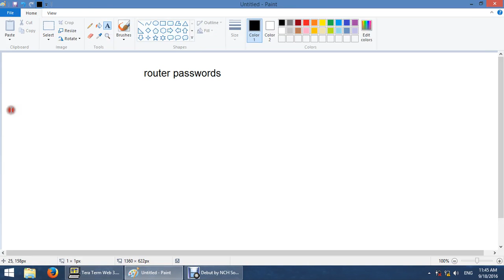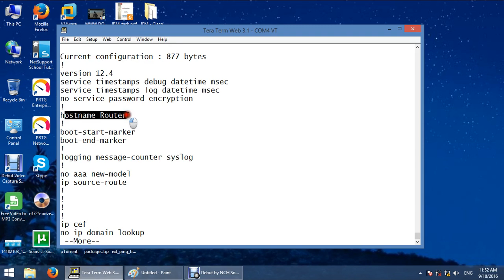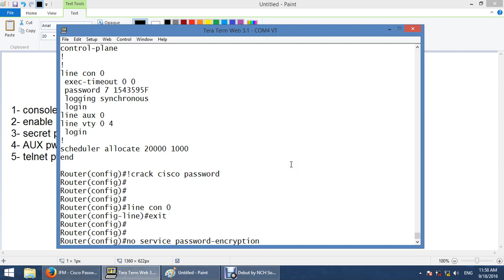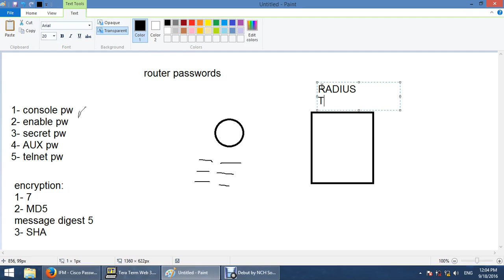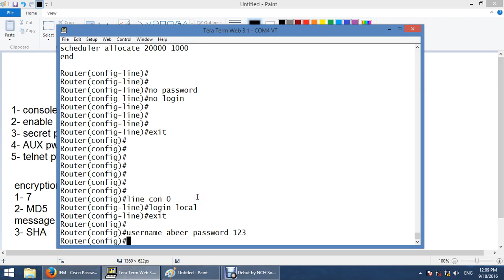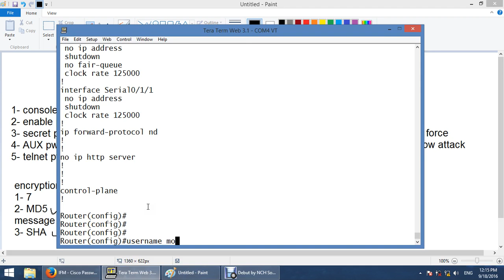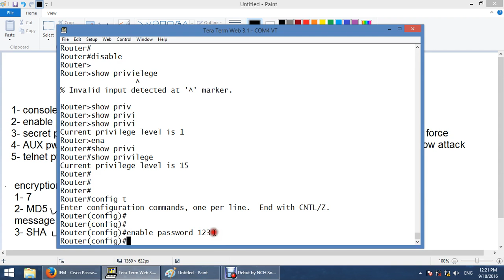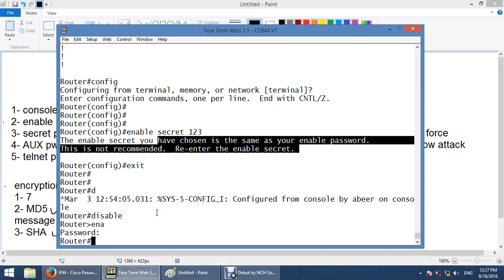16 15 Router Passwords